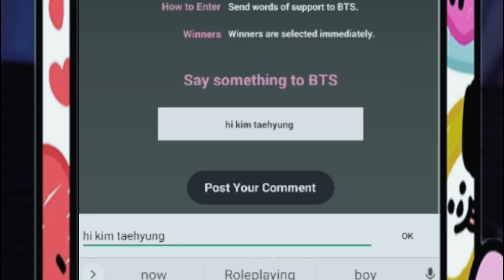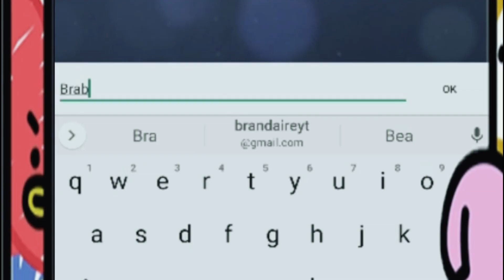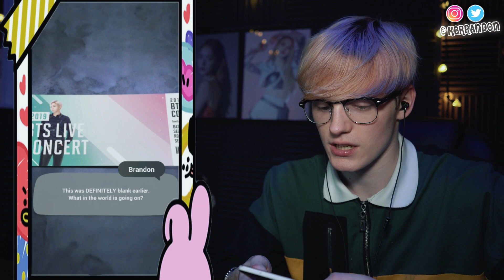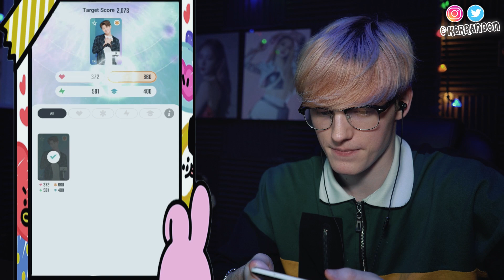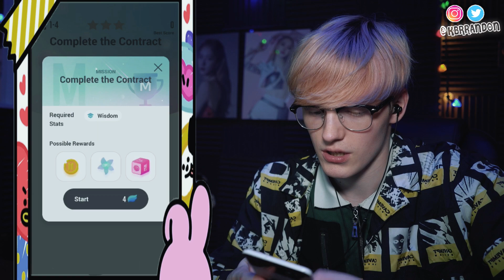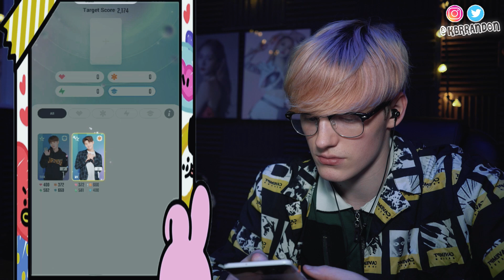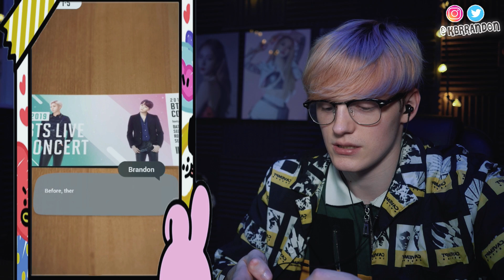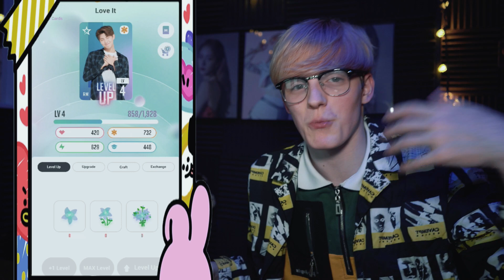playing BTS WORLD Part 1! (THIS IS AMAZING)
so BTS World is actually so fun!!!

(っ◔◡◔)っ ♥ BLUSHIES ♥
Blinkjack12, Anna Joe, Carl Manantan, Christian, Dan Poppa
EatingSeeds, Ethen Haylock, Josie Campbell, Julian Lopez
Lutz55, MaeValentine, Niko Foronda, Ross, Ruby, Schottky
Savannah, Susan Bermudez, ThundaRyx, Tom Nightingale ❤❤

► Thank u for watching my videos Blushies 😘